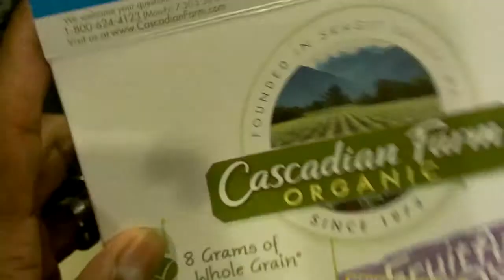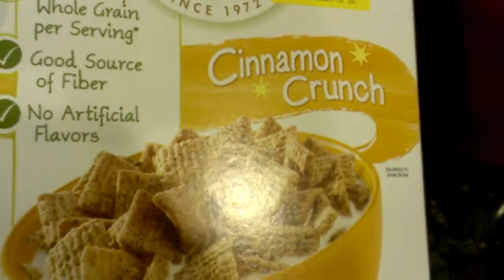Cascadian Farms Cereal-Don't be fooled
Cascadian Farms brand is owned by General Mills. Wake up.